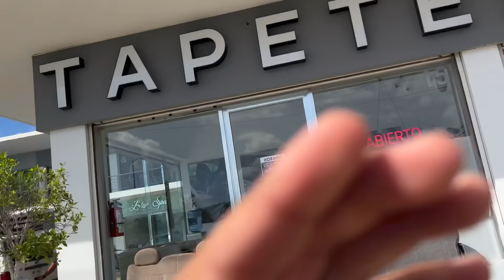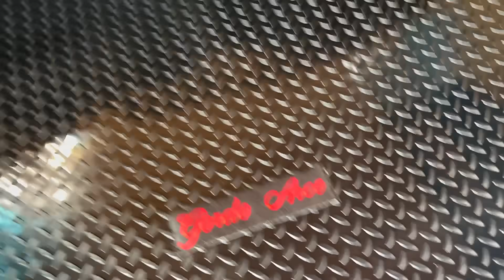ASÍ FUE EL PESAJE DE LOS PLEBES Y SE VIENEN ESTOS CAMBIOS PARA LAS BESTIAS‼️(ELGORDOARCE) (LOS TOYS)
Como ya miraron en este video mi gente fuimos al pesaje de los plebes próximo a su pelea de boxeo que gracias a dios y los santos fue todo un éxito y donde lleve estas bestiesonas a estos talleres espero les haya gustado y haya sido de su agrado estamos ala orden y a seguir sumando puro mt🫡🙏🏼🍀🔥👌🏻‼️